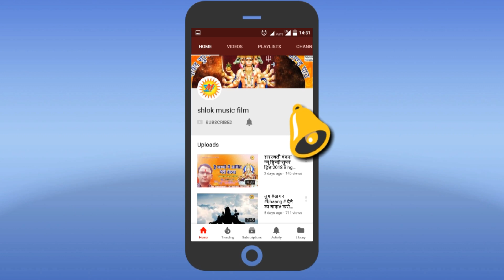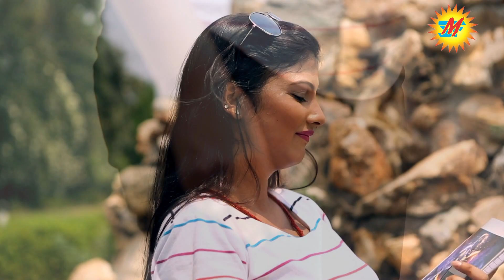नया जमाना के छोरी गोली चलवावेली - Naya Jamana ke chhori - Singer Ashutosh upadhyay nirmal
Album - Naya Jamana ke chhori
SONG  - Chalawat Bade Goli
LYRICS - Abhimanyu Rai
SINGER - Ashutosh upadhyay nirmal
ADVISOR - Biresh Chandra Mohanta
LABEL - Shlok Music Film